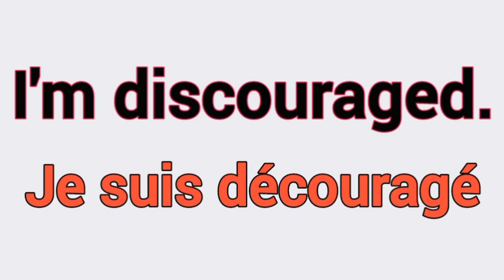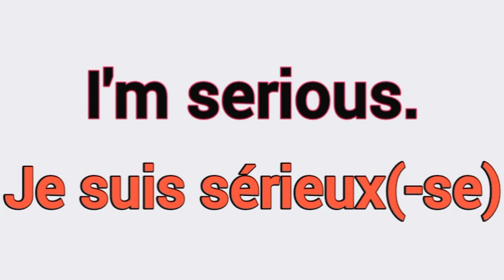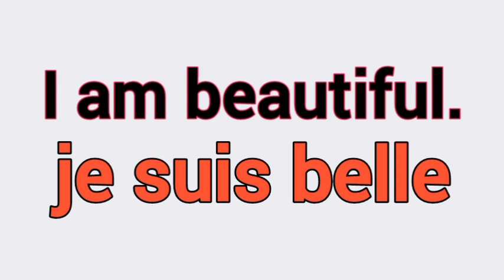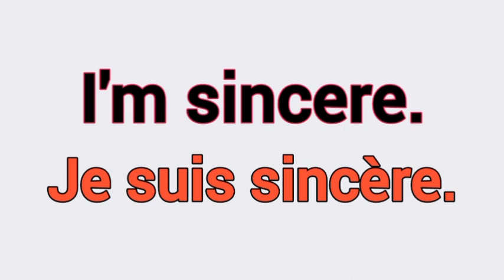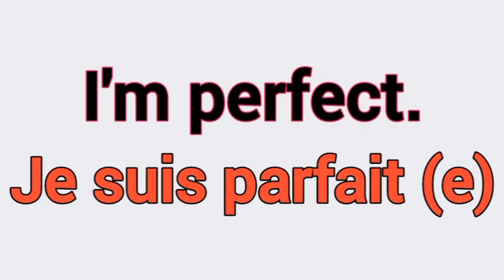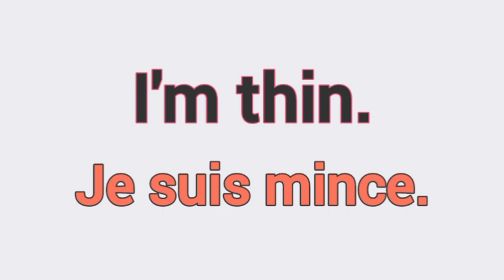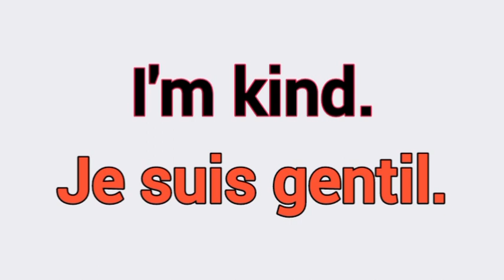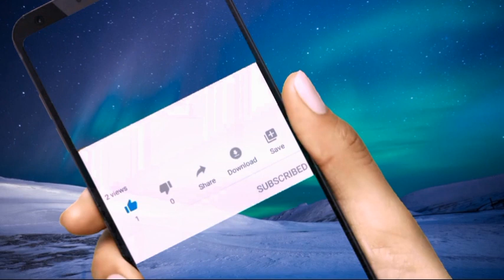55 Phrases Simples de Collocations "Être" Pour Apprendre Anglais Facilement.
55 ADJECTIFS TRÈS UTILES EN ANGLAIS POUR DÉBUTANTS.
Cette vidéo intitulée : 55 Adjectifs Très Utiles en Anglais Pour Débutants, contient les expressions très utiles et nécessaires Formées à base des adjectifs et le Verbe To be pour tous ceux qui veulent améliorer leur niveau en Anglais. C'est simple et facile pour tous. Bon Visionnage !

~ AIMEZ LA VIDEO ET POSEZ TOUTES VOS QUESTIONS DANS LES COMMENTAIRES.